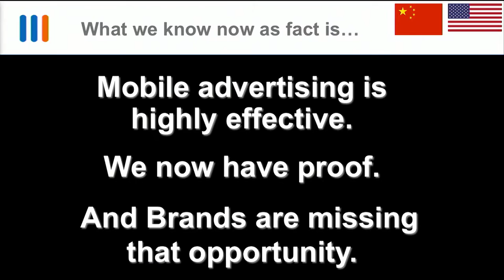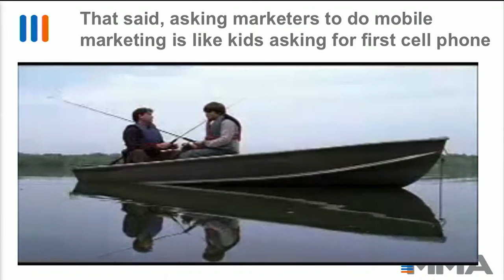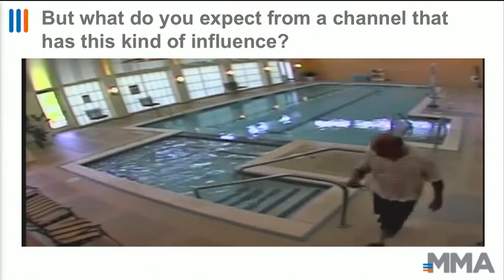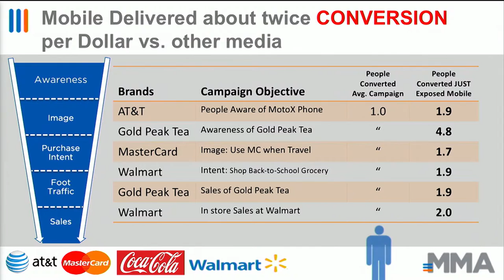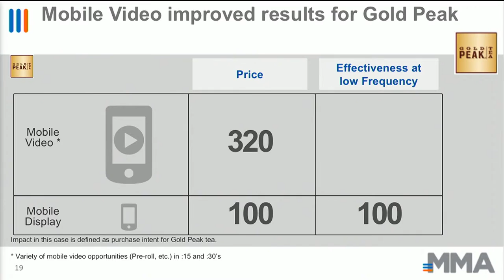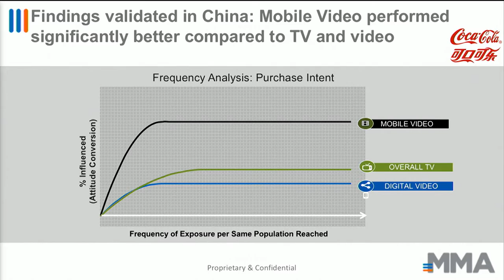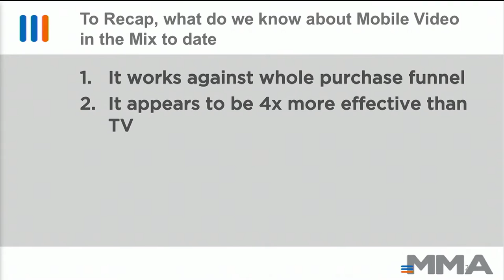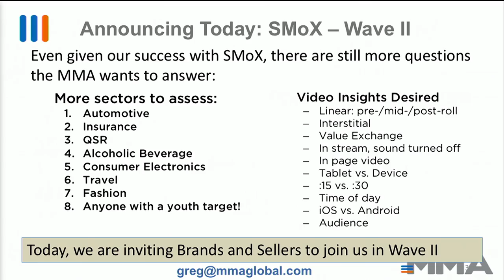Greg Stuart - Video At Half-Off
Who wouldn’t want to get Video at half-off? Greg Stuart, CEO of the Mobile Marketing Association, will share insights from a $2 million research project that for the first time assesses the real brand and real sales value of video on an apple-to-apple basis run in TV, Internet, and Mobile. Truth is, video is even more powerful than you think, but only if done right. He’ll explain, and name names (such as Walmart, Coke, etc.) in the process.

Featuring:
Greg Stuart, CEO at Mobile Marketing Association